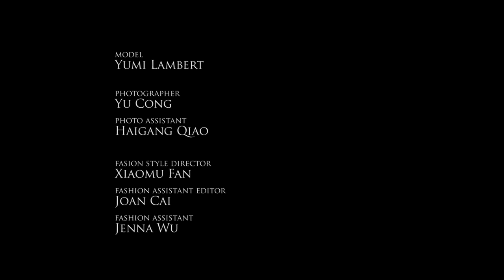YUMI LAMBERT - behind the scenes of Harper's BAZAAR China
filmed by RYAN SEAL

photographed by YU CONG
model - YUMI LAMBERT
stylist - XIAOMU FAN
hair - BON ZHANG
make up - SUN QI
producer - HIROKI SEKIGUCHI
production - ID MANAGEMENT